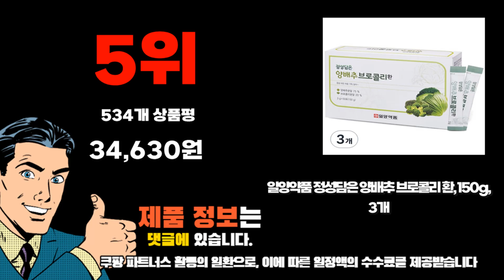2023년 기준 정리해본 양배추환 추천순위 TOP10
❤️❤️❤️ 양배추환 구매 가격 평점 리뷰 정리해 봤어요! ❤️❤️❤️
[00:06]
10위. 유기농 청정 제주 동결건조 양배추환 100% 작은환 [29,700원]

[00:11]
9위. 유기농마루 유기농 동결건조 양배추환 2개 100g [31,300원]

[00:17]
8위. 유기농마루 유기농 양배추환 1개 100g [12,600원]

[00:22]
7위. 참다움 양배추환 5개 120g [27,000원]

[00:28]
6위. GNM자연의품격 품격있는 양배추환 120g 5개 [39,670원]

[00:33]
5위. 일양약품 정성담은 양배추 브로콜리 환 150g 3개 [34,630원]

[00:39]
4위. 일본직배송 양배추환 300정 3병 총 900정 세트 [72,900원]

[00:44]
3위. 자연의품격 품격있는 양배추환 120g 3개 [24,610원]

[00:50]
2위. 유기농마루 유기농 양배추환 100p 200g 1박스 [19,540원]

[00:55]
1위. 유기농마루 유기농 양배추환 100p 200g 2박스 [36,380원]